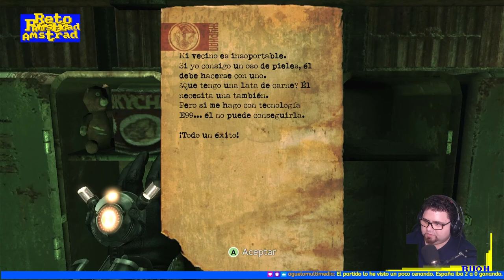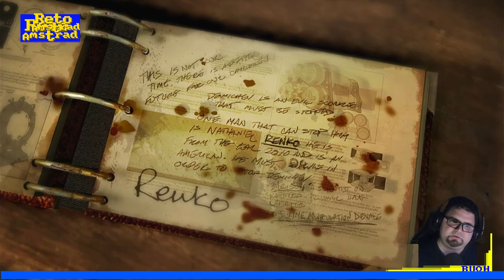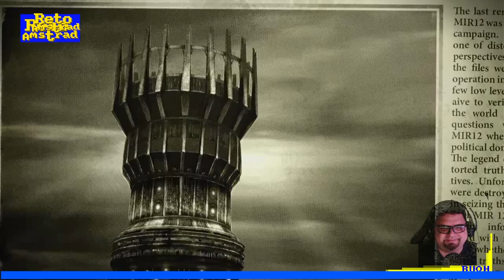⌛ | SINGULARITY | GAMEPLAY | SESION 5/5 | LOS DOS FINALES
Llegamos al final de las desventuras de Rakan, que tanta munición nos ha costado. Máquinas del tiempo a parte da un poco de pena que  la historia en esta isla sea tan corta ya que tiene elementos muy interesantes. Hay dos finales que son fácilmente disfrutables desde la carga de la partida. Próximamente  un pequeño análisis del título de Raven Studios.